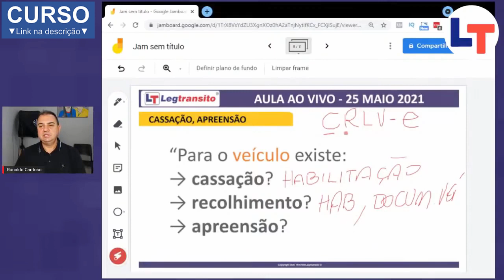QUAL O SIGNIFICADO DAS SIGLAS DOS DOCUMENTOS NECESSÁRIOS?